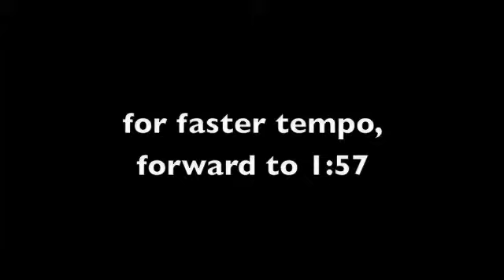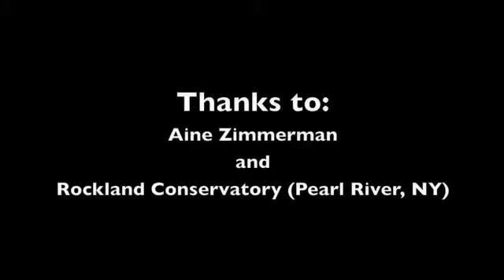Come, Follow GREEN group practice reel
Once you have learned the different sections, use this video to practice putting Come, Follow all together.